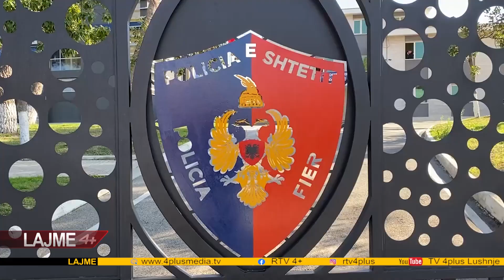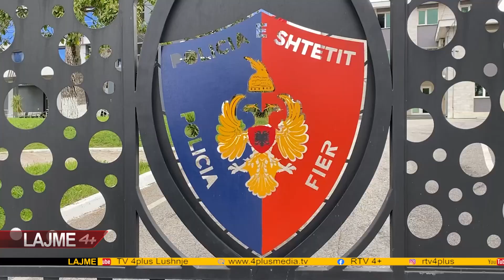LAJME DT 02 QERSHOR